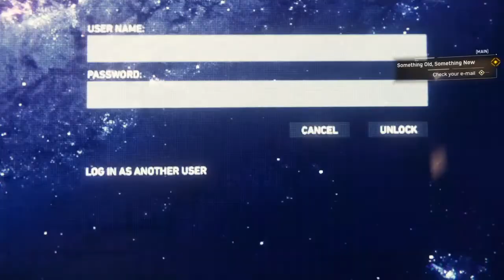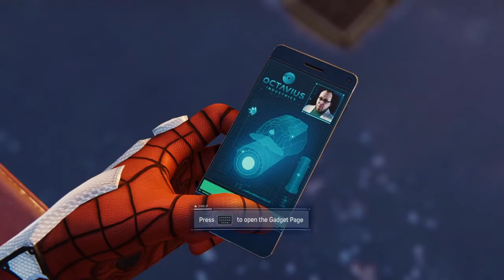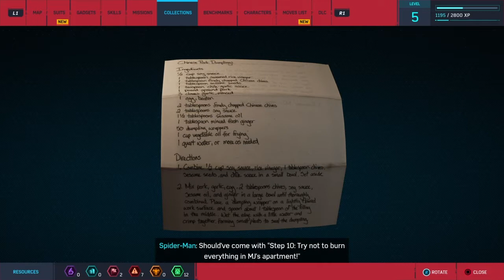I like this suit!| Spider Man Ps4 Blind let's play part 2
In this video we get ourselves a cool new suit and dismantle Wilsons assets